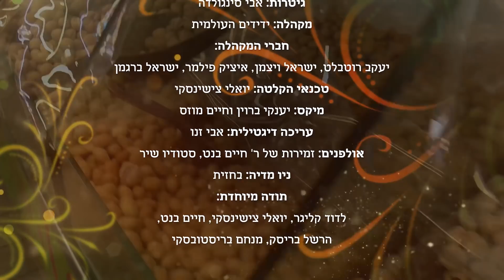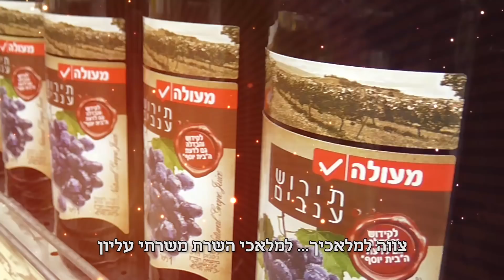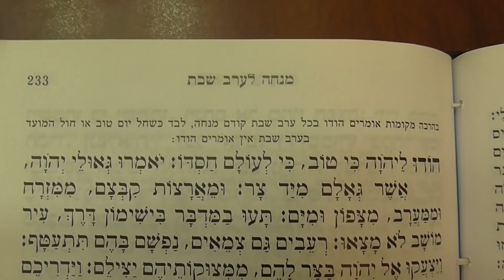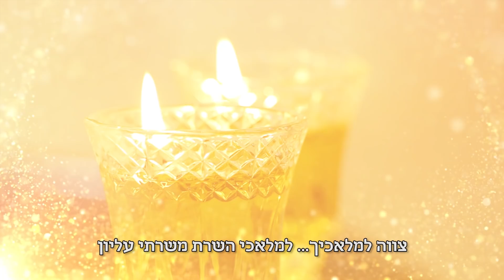הקדושים והטהורים - אברימי גולדשטיין & מקהלת ידידים העולמית| Hakdoshim Vehatehorim - Avremy Goldstein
ידוע העניין שלאחר תפילת ערבית של שבת, שני מלאכים שומרים ומלווים את האדם עד פתח ביתו, וכאות תודה אנו מבקשים ואומרים 'וברוכים הם מלאכיך הקדושים והטהורים שעושים רצונך', אבל או אז מנצלים אנו את הזמן הכל כך יקר שלפני הקידוש ומוסיפים לבקש 'צווה למלאכיך מלאכי השרת משרתי עליון שיפקדוני ברחמים ויברכוני'.

אל החיבור הזה בדיוק נכנס הזמר אברימי גולדשטיין והיטיב לאחד את התודה והבקשה בלחן מקסים ומרגש עם המילים הללו שמוכרות בכל בית יהודי.

גולדשטיין לא הסתפק בלחן ואף צירף אליו קליפ, בו ניתן לראות את 'מקהלת ידידים העולמית' מבצעת את השיר באולפני 'זמירות', כשבין לבין ניתן לחוש את טעמה של השבת באלמנטים שונים ונעימים לעין.

כמו בכל סעודה גם כאן הקינוח הוא הליווי המדהים של אמן הגיטרה הבינלאומי אבי סינגולדה, שנתן את כל כולו למען השיר, השבת והמלאכים.

גם אתם מוזמנים להצטרף לשירת המלאכים 'הקדושים והטהורים' - שבת שלום!

קרדיטים:
לחן ביצוע ועיבוד: אברימי גולדשטיין | גיטרות: אבי סינגולדה | מקהלה: 'מקהלת ידידים העולמית' - יעקב רוטבלט, ישראל ויצמן, איציק פילמר וישראל ברגמן |
 טכנאי הקלטה: יואלי צישינסקי | מיקס: יענקי ברוין וחיים מוזס | עריכה דיגיטלית: אבי ז'נו | אולפנים: 'זמירות' - חיים בנט, 'סטודיו שיר' | ניו מדיה: 'בחזית' | תודה מיוחדת לדוד קליגר.

לפרטים נוספים והזמנות לחתונות ואירועים: 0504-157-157